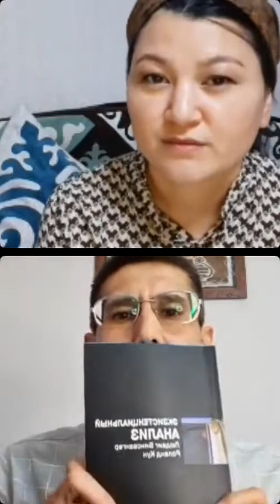БАР БОЛУ. 2-ші бөлім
Тікелей эфир. 15 мамыр 2021 жыл.